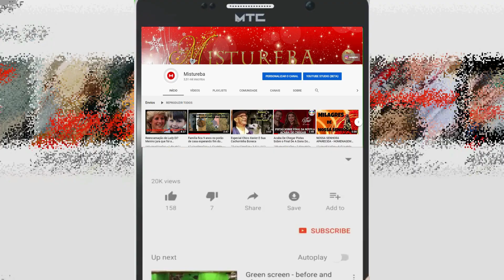Nascimento Da Filha De Tata Werneck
▶ COMPARTILHE

semana que vem voltaremos com mais videos ►▷🎥

QUER Q SEU VÍDEO APAREÇA EM NOSSO CANAL MANDE ELE POR E MAIL PARA NOS